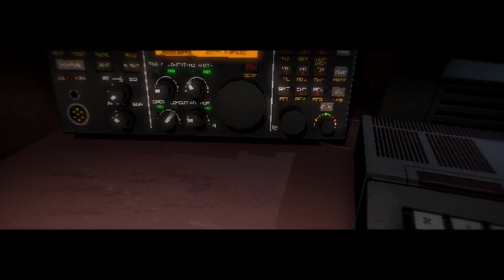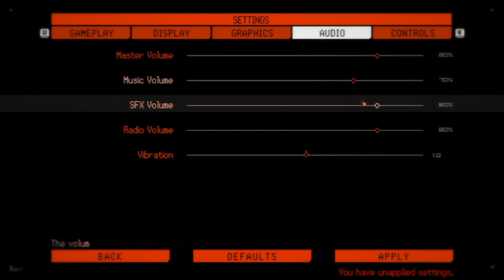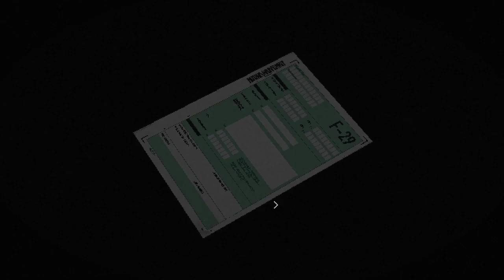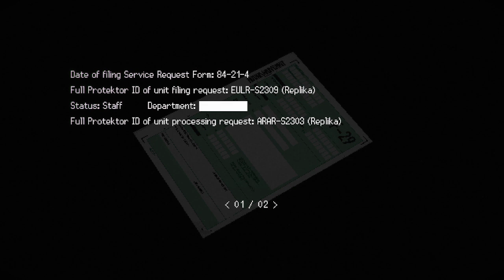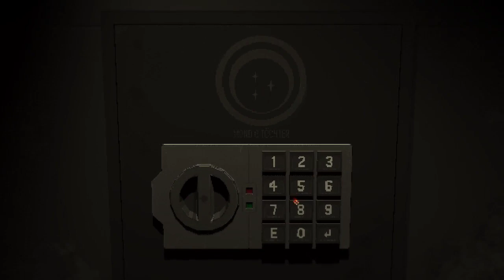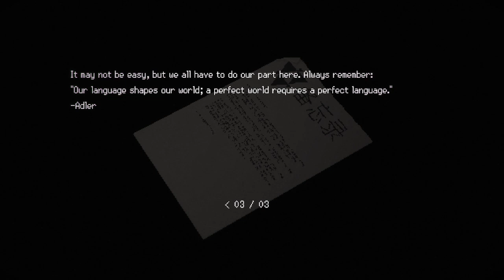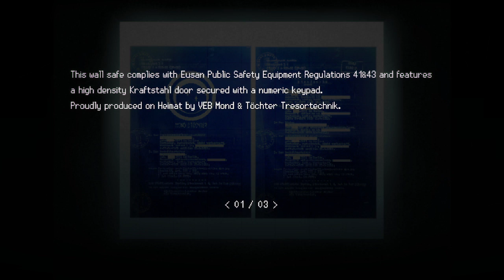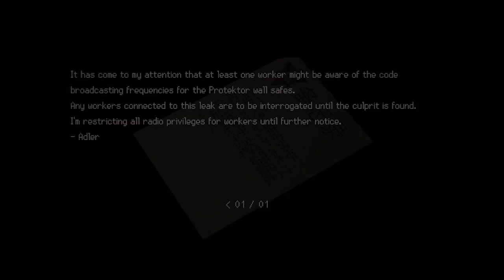Signalis Part 2, I Got A Gun!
In this episode of Signalis, we enter a new area and meet a few survivors. Oh, and I got a gun!

We're throwing safety out the window and shooting everything that tries to kill me!